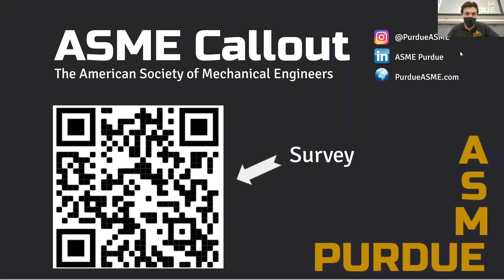ASME Zoom Funny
My dorms neighbors forgot they weren't on muted during our ASME callout